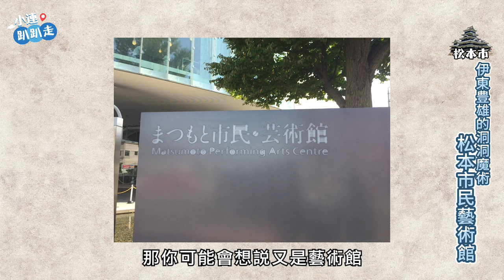【小連趴趴走】ep.2 草間彌生與伊東豊雄當對門鄰居——日本松本(下)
「小連趴趴走」由副總編輯連士堯化身導遊「小連」，線上帶團讓大家認識許多城市背後精選的知名景點，加上不可錯過的音樂活動，增加大家旅遊的可看性！

第二團小連帶大家繼續遊松本！究竟松本還有哪些必去的地方呢？有充滿紅點點的「松本美術館」，常駐展覽竟是草間彌生！？接著到「松本市民藝術館」，竟然是臺灣某個知名建築的同款建築師？充滿藝術氣息的松本，還有哪些活動可以關注呢？趕快跟著小連GoGoGo！